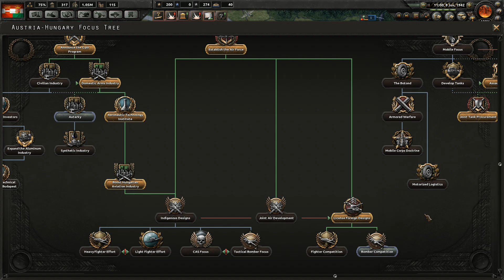Hearts of Iron 4 - Stalemate Season Part 11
The Sarcastic Raptor today is  playing around as Hungary on Hearts Of Iron IV as it reflects my mood. I shall have to warn you now I am slightly better at the game but still pretty bad.